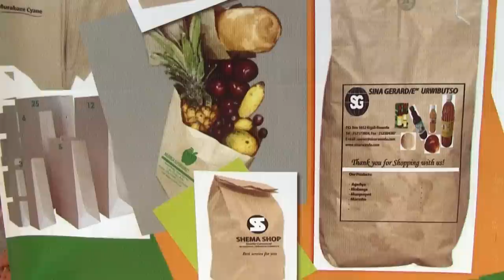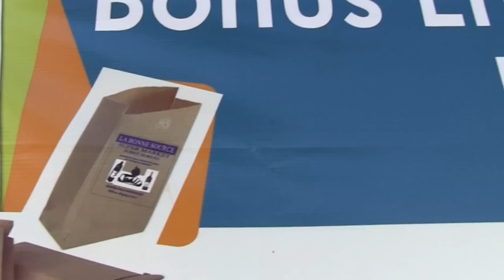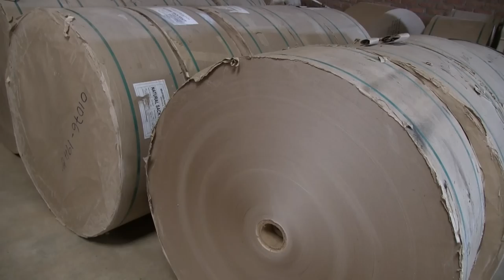Rwanda bans plastic bags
Rwanda leads the way to a world without plastic bags

Rwanda seems to be determined to lead the way to a world without plastic bags. It is one of the only countries in the world that has banned plastic bags.

When visitors come to Rwanda they are informed on the plane on the existence of a ban on plastic bags. However, it is only when they walk around Kigali, and go to any supermarket that they realize that the ban is real and that it is becoming one of Rwanda's biggest environmental successes.

Rwanda was successful to develop viable alternatives to plastic bags. These are already generating jobs and the government is saving money since plastic pollution has drastically reduced.

Rwanda can be considered as an example to follow to place the environment at the top of the development agenda.